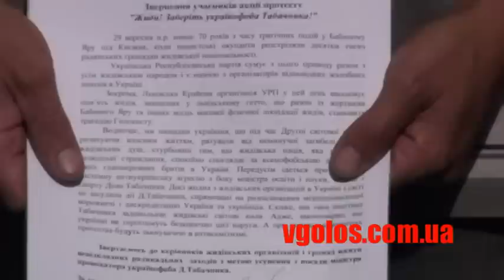Жиди забирають Табачника у Геєнну (ч. 2)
Ростислав Новоженець на акції протесту: "Жиди! Заберіть українофоба Табачника!" організована Львівською крайовою організацією УРП.